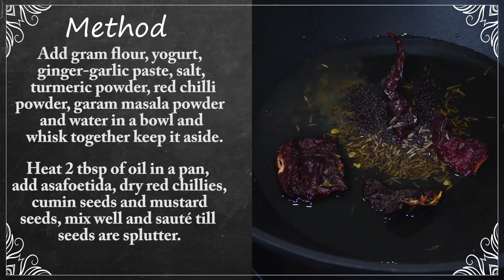Bhindi Baingan ki Kadhi | भिन्डी बैंगन की कढ़ी | Kadhi Recipe|ChefHarpalSingh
Baingan Bhindi Ki Kadhi is a perfect wholesome dish,  it healthy and loved by kids too. All you need is a bowl of steamed rice to eat with this. I personally love it and is my favourite lunch/dinner recipe.

Ingredient Quantity
Eggplant (Baingan) small size 6-7 no.
Okra (Bhindi) small size 150 gm. (20-25 no.)
Gram flour 2½ Tbsp
Turmeric powder 1 tsp + ¼ tsp
Red chilli powder 1½ tsp + ½ tsp
Garam masala powder ½ tsp + ½ tsp
Dried red chillies, broken 2 no.
Asafoetida pinch
Green chilli chopped 3-4 no.
Onion chopped 1 no.
Coriander powder 1 tbsp
Fresh coriander leaves chopped 2 tbsp

Method:
1. Wash the bhindi and wipe them dry with a clean kitchen towel.
2. Remove the cap and Make a slit in the bhindi lengthwise. keep it aside.
3. Rinse and make a Slit the baigan lengthwise and divide to 4 parts keeping the stem
intact. Check them for worms. Keep it aside.
4. Whisk together gram flour, yogurt, ginger-garlic paste, salt, turmeric powder, red chilli
powder, garam masala powder and water in a bowl and keep it aside.
5. Heat 2 tbsp of oil in a pan, add asafoetida, dry red chillies, cumin seeds and mustard
seeds, mix well and sauté till seeds are splutter.
6. Add fenugreek seeds and ajwain, mix well and sauté for 30 sec.
7. Add chopped ginger and green chilli chopped, mix well and sauté for 1 min.
8. Add chopped onion, mix well and sauté for 2 min.
9. Add baingan and bhindi, mix well and sauté for 6-8 min.
10. After 2-3 min. Add coriander powder, turmeric powder, red chilli powder and garam
masala powder, mix well and sauté for 2-3 min.
11. Add salt, mix well and sauté for 1min.

12. Add the yogurt mixture, mix well and cook till mixture is boiling, stir continuously.
13. When mixture is boiling, cover and cook for 10-12 min.
14. Add chopped coriander and mix well.
15. Remove in bowl and serve hot.